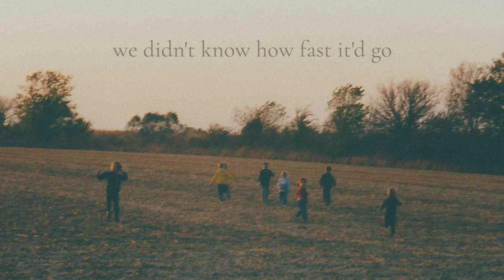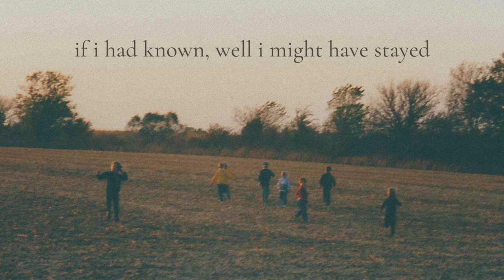Davis John Patton - Eason (Official Lyric Video)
have you found yourself wondering what the lyrics to my song 'eason' are? or have you been curious what the song would be like with subtitles? you're in the right place